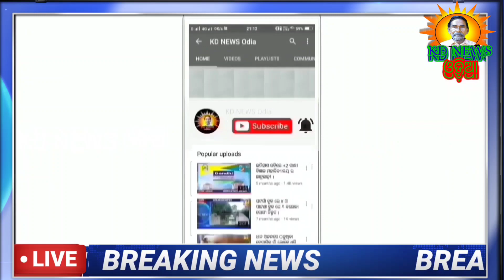ଢେଙ୍କିକୋଟ:କାର ସହିତ ପିକଅପ ମୁହାଁମୁହିଁ ଧକ୍କା ୭ ଗୁରୁତର ।